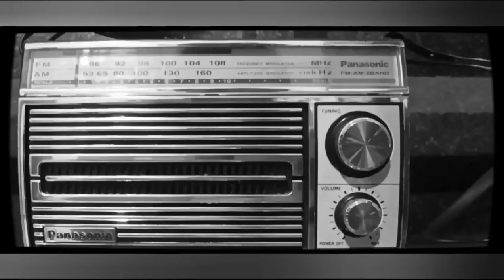Tuah Batu Akik Bandar Besi | Komedi Horor 😄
Pengisi suara
Narasi : Deadman
Amir : Bung Hen

sinopsis

Amir tertarik memiliki batu akik badar besi karena berdasarkan artikel yang dibacanya bisa membuat pemakainya menjadi kebal senjata,dia pun segera pergi kepasar loak untuk membelinya